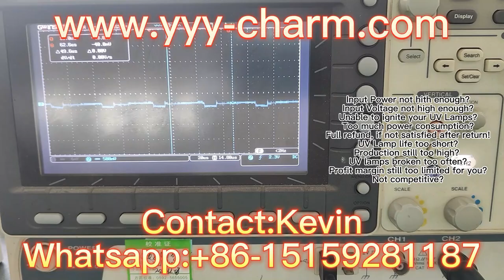UV Curing Lamp Power Ballast Supply whatsapp: +86-15159281187